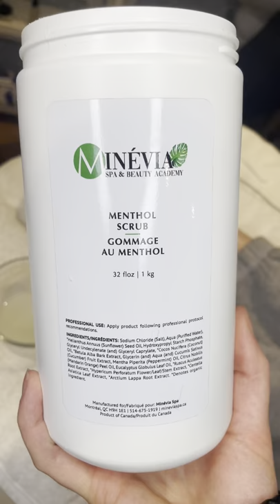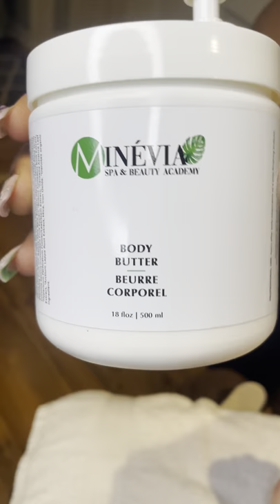Foot🦶🏽Scrub asmr footcleaning footscrub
Foot exfoliation is a very good treatment to get done indeed.

🌱Softens the skin.
🌱Removes dirt and impurities.
🌱Sheds off dead skin cells.
🌱Great treatment to do before a massage or facial.
🌱Feels like a foot massage ☺️